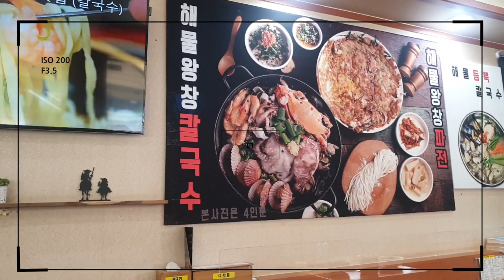쇠고기육전밀면Korean Food Beef Meat Jeonmilmyeon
Korean Food Beef Meat Jeonmilmyeon